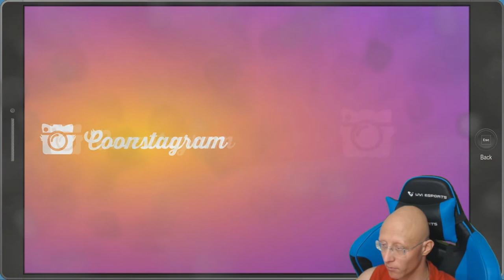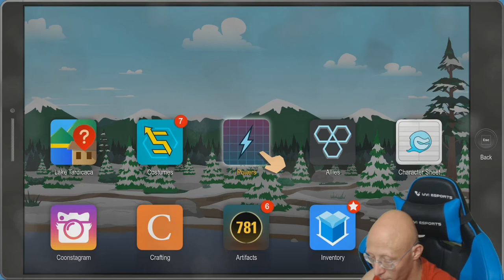South Park The Fractured But Whole | Episode 54 | DLC Bring the Church Part 1